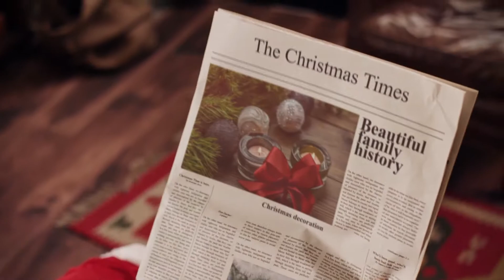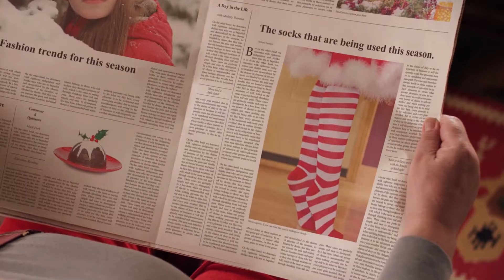CG RELAX - We Wish You a Merry Christmas - epic holiday instrumental music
CG RELAX "We Wish You a Merry Christmas"

Awesome epic holiday instrumental music.
Computer Generated only for you mood, for everyone to relax, study or work with audio visual content by selected famous authors.

Video edit with Filmora 10

⬇⬇⬇"Support us" corner...⬇⬇⬇
Video editing done with FILMORA X video editor
Support us, and download and try this a very useful tool,